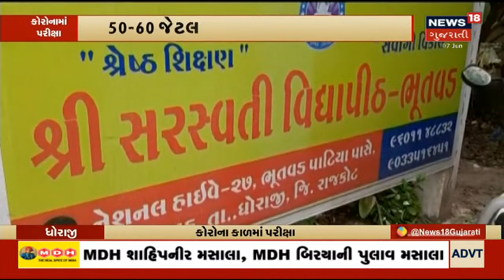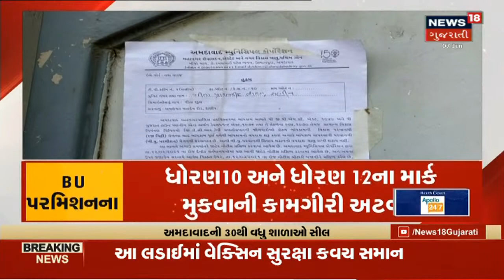રસીકરણની વ્યવસ્થા હવે કેન્દ્રએ પોતાના હસ્તક લીધી | News18 Gujarati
Corona Vaccine મુદ્દે આજે પ્રધાનમંત્રીએ મોટી જાહેરાત કરી જેમાં 21 June થી 18 થી 44 વર્ષના યુવાનોની રસીનો ખર્ચ કેન્દ્ર સરકાર ઉઠાવશે. કેન્દ્ર અને રાજ્ય મળીને આવશ્યક તૈયારીઓ કરશે.